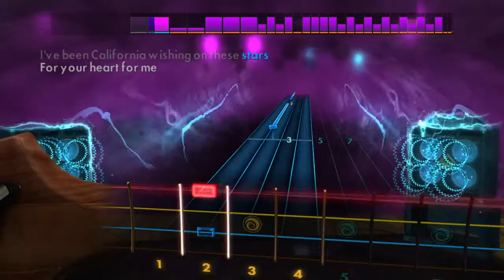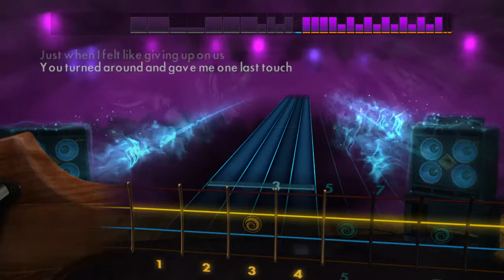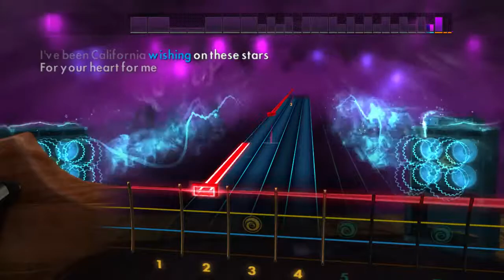Rihanna-California King Bed (RS2K14 Playthrough) Bass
CDLC by PC Plum.
For a better experience use earphones when you play this video.

For cdlc download requests, please read the channel information tab.

Excuse my mistakes. I keep practicing and learning.